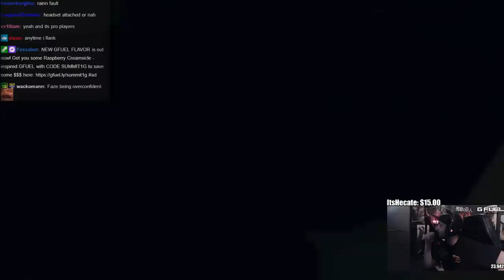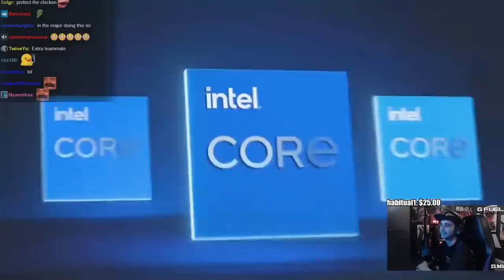Summit1g Reacts: FUNNIEST CS:GO PRO FAILS OF 2022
Summit reacts to the funniest fails and best moments of CSGO pros in 2022 ft. s1mple, ropz, xyp9x, karrigan, & talks about the 1G incident!

In this video you can find, summit1g csgo, best of csgo 2022, cs2, counter strike 2, csgo 2, summit1g funny moments, summit1g reacts, summit1g reaction, and much more!